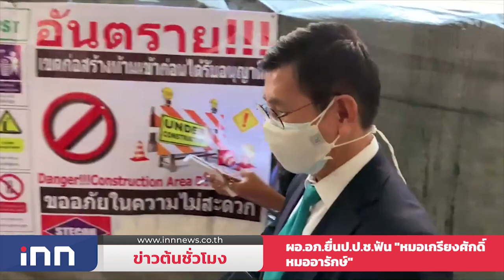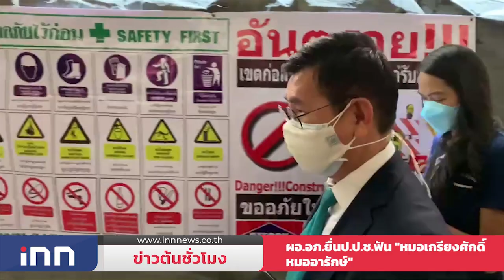"ทวี-สงคราม"ซักฟอกนายกฯไม่จริงจังปราบโกง :ข่าวต้นชั่วโมง 18.00 น.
-"ทวี - สงคราม" ซักฟอกนายกฯ ไม่จริงจังปราบโกง วางตัวเป็นจ่าเฉย ย้ำหากทำลายระบบ "ประยุทธ์"ทำให้บ้านเมืองดีขึ้น

-"นพ.นคร" แจ้งการทำสัญญาสั่งซื้อแอสตร้าฯล่วงหน้าต้องยอมรับความเสี่ยง  ย้ำไม่ใช่การทำสัญญาเสียเปรียบ

-ผอ.องค์การเภสัชฯ ยื่น ป.ป.ช.ตรวจสอบ“หมอเกรียงศักดิ์-หมออารักษ์” ปม ATK